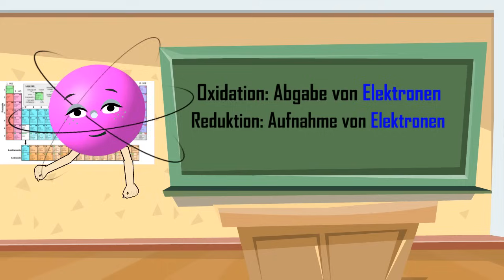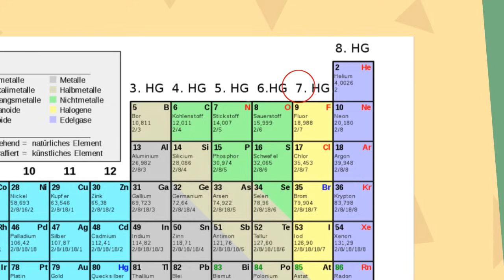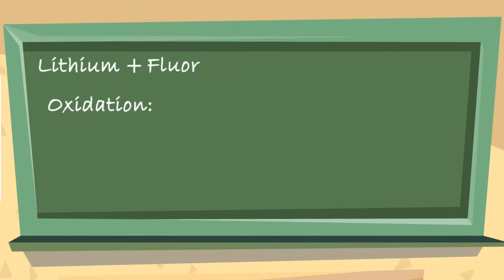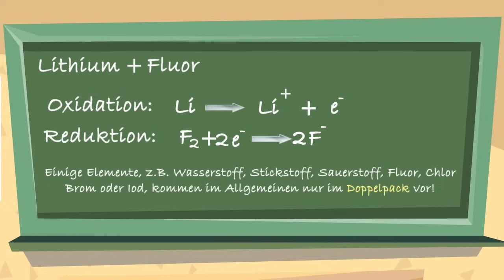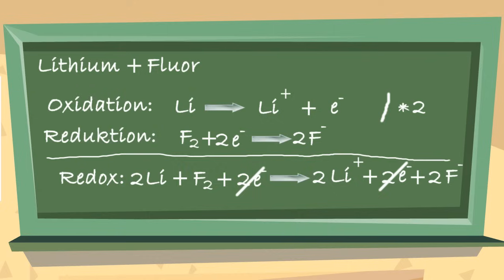Aufstellen von Redoxreaktionen - einfach erklärt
Die Redoxreaktion ist ein sehr bedeutender Vorgang in der Chemie. In diesem Video wird erklärt, wie man eine Redox-Reaktions-Gleichung aufstellt und korrekt notiert.

Dein eigenes Periodensystem
Dein Periodensystem als Kaffeebecher

Bei Fragen oder Anmerkungen einfach die Kommentarfunktion nutzen.

Animationssoftware: Crazytalk Animator 3.12

Bildbearbeitung: gimp 2.8